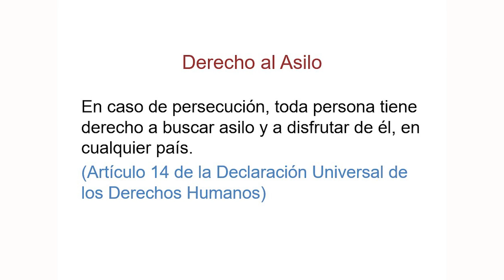La decisión de Humberto - El Gran Wyoming - Cuentos sobre Derechos Humanos - DERECHO AL ASILO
Cuento La Decisión de Humberto sobre el Derecho Humano al Asilo de Beatriz Eugenia Vallejo narrado por El Gran Wyoming

Editorial: EDUCAR EDITORES